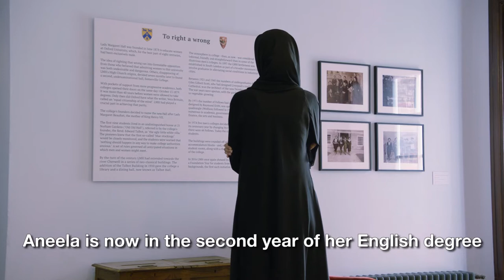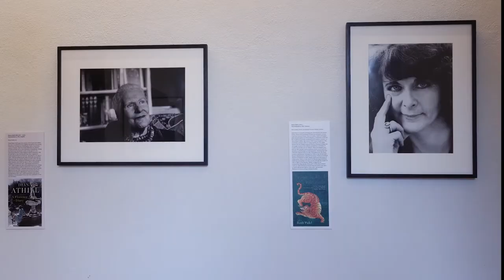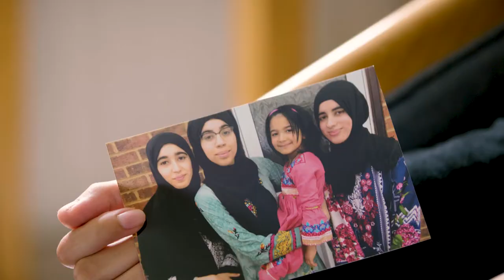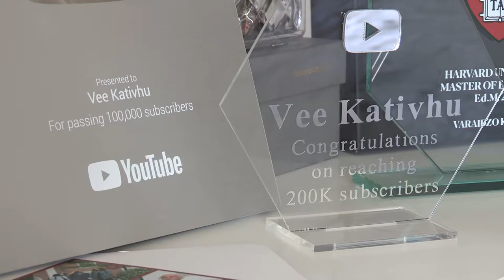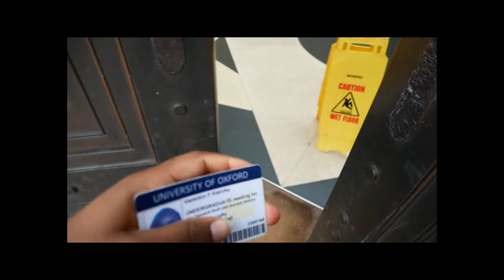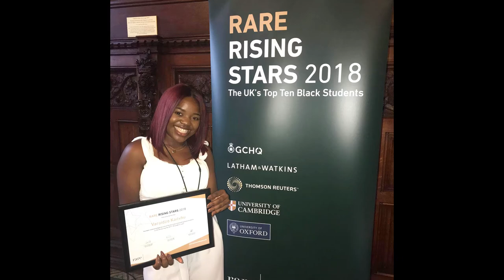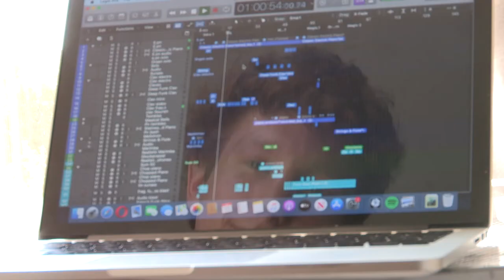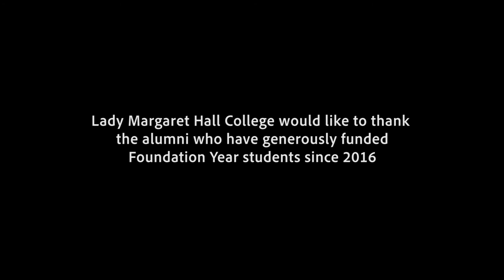Changing Lives - The LMH Foundation Year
A documentary film about the LMH Foundation Year directed by independent filmmaker Lynn Alleway.

In 2016 Lady Margaret Hall became the first Oxbridge college to establish a Foundation Year for under-represented students.